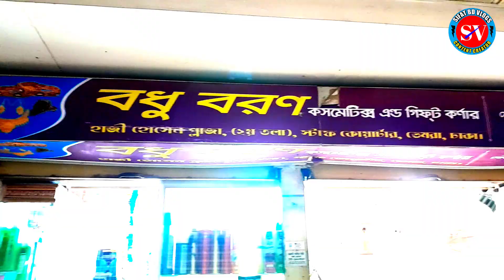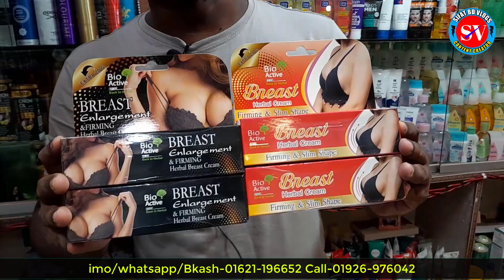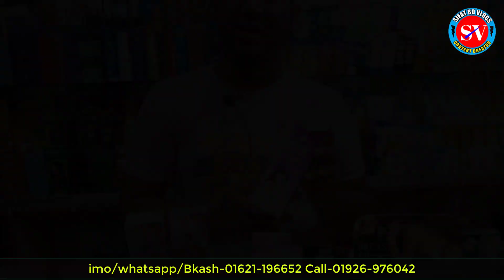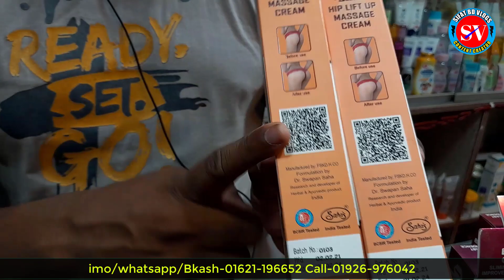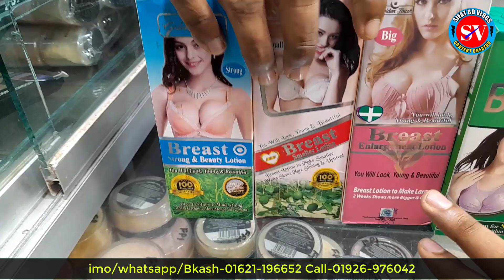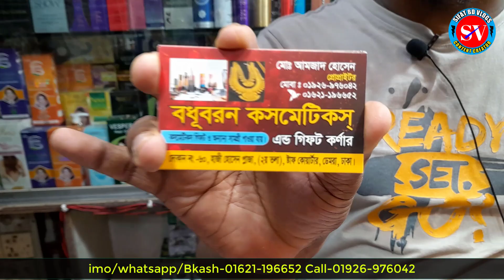Women Body Shaper Cream 2022 || New breast cream 2022 || Ladies breast cream price || Sifat BD Vlogs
ঠিকানা –
বধূবরণ কসমেটিকস

🎯Note - যে কোন পণ্য ক্রয় করার পূর্বে পণ্য + পণ্যের মান যাচাই করবেন।➡️আর্থিক লেন-দেন করতে সতর্ক থাকবেন⬅️

Related Tag